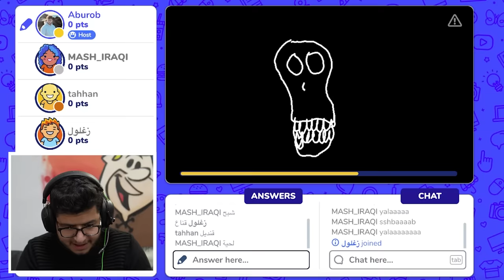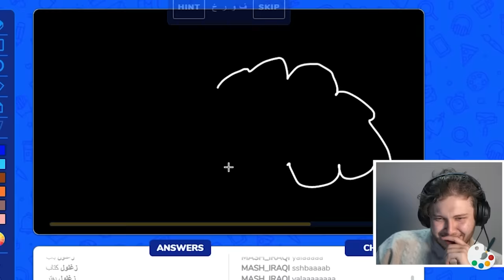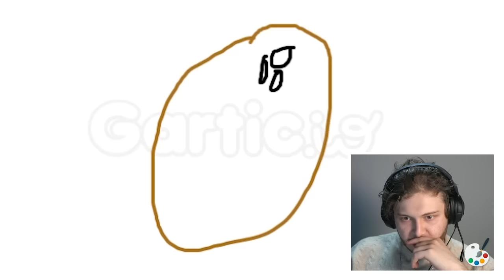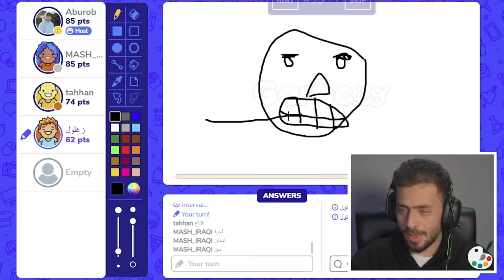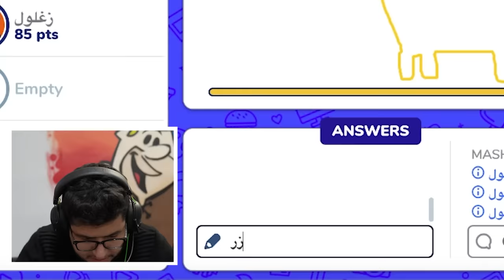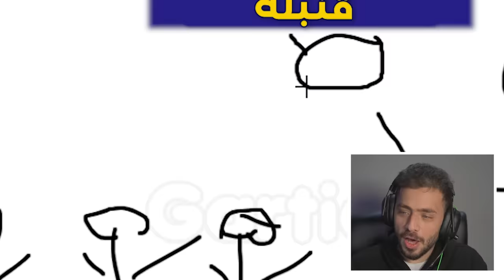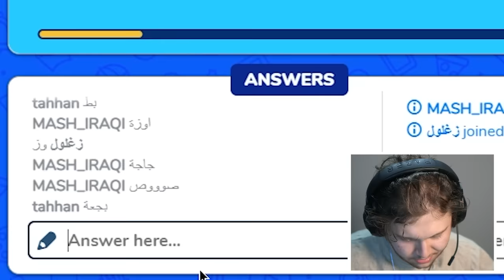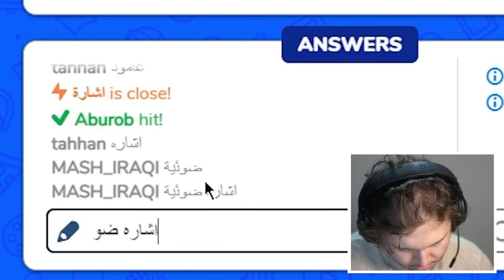تحديت الشباب على الرسم🤣 #2 Gartic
لعبة احزر الرسمة مع الشباب الجزء #2
قنوات الشباب: